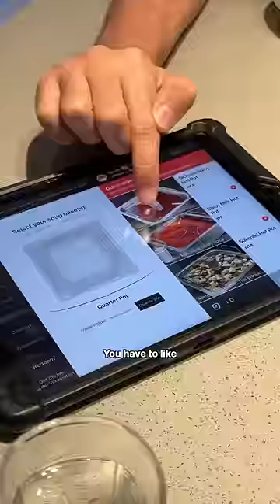trying HOT POT for the first time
besties try hot pot for the first time 🤤